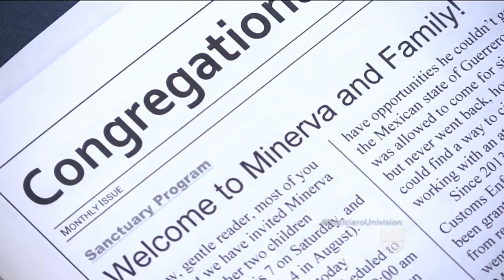Minerva Cisneros, la inmigrante en riesgo de deportación refugiada en iglesia de Carolina del Norte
El Servicio de Inmigración y Control de Aduanas (ICE) le indicó a esta madre que debe salir de Estados Unidos el viernes 30 de junio del 2017, por lo que ella decidió dirigirse a la Iglesia Congregacional Unida de Cristo de Greensboro.